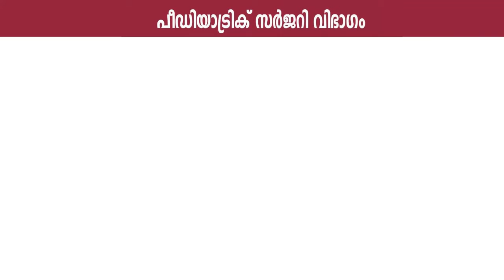കൗതുകമായി കൂത്തുപറമ്പ് മൗവ്വേരിയിലെ സിപിഎം ഹെലികോപ്റ്റർ